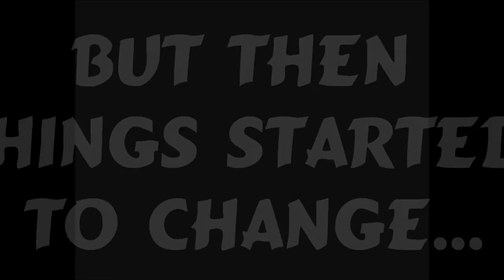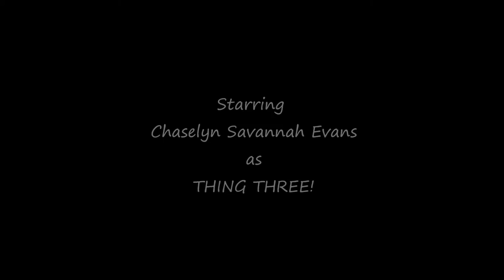Preview of New Movie we can't wait for you to see!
Starring The Evans Girls